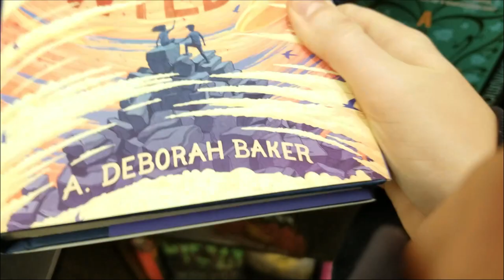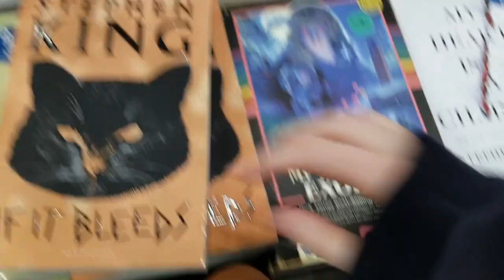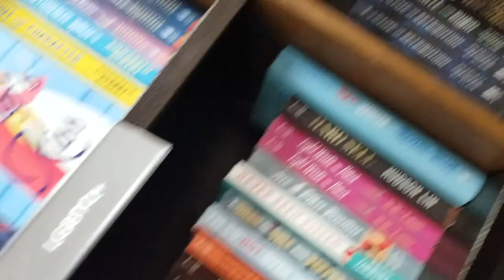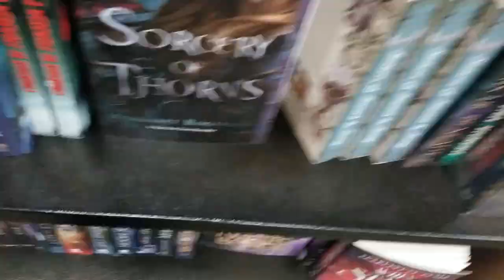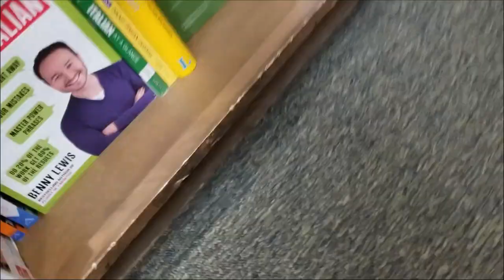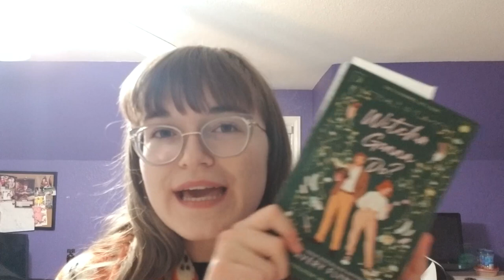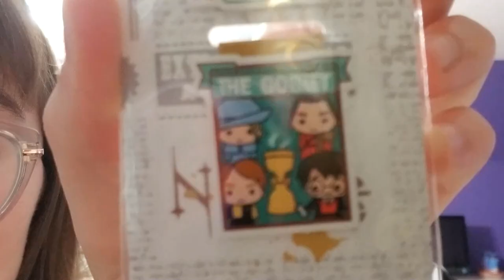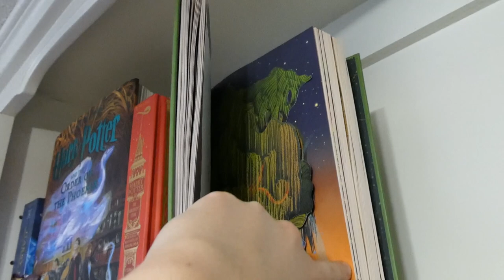I tried to film my book shopping experience (come book shopping with me!)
Hello my friends! The last time I went book shopping I filmed a little bit and decided to make this video where you all can come along with me!!